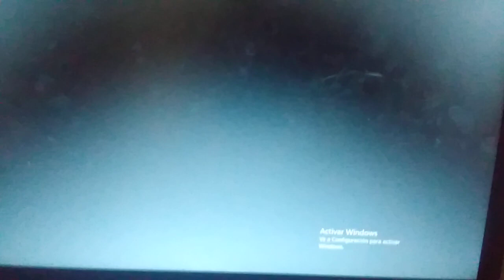20th century fox Charlotte s web 2